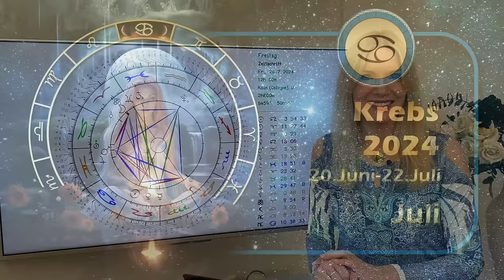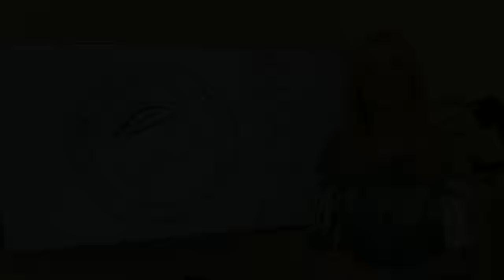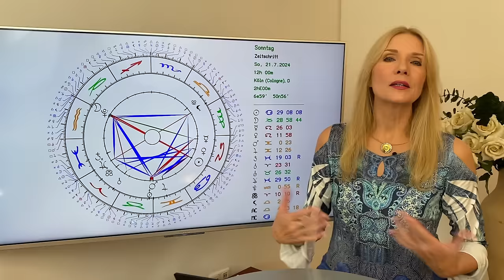Dein Horoskop im Juli 2024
🌟 ANTONIAS PDF DOSSIERS
🌟 PERSÖNLICHE BERATUNGEN MIT ANTONIA
🌟 VON ANTONIA DESIGNED
🌟 BÜCHER, VORTRÄGE UND GEWINNSPIELE
🌟 TIMECODES
00:31 Begrüßung und Gewinnspiel
05:19 Widder
10:08 Stier
14:47 Zwillinge
19:26 Krebs
23:58 Löwe
28:46 Jungfrau
33:32 Waage
38:37 Skorpion
43:23 Schütze
48:08 Steinbock
52:56 Wassermann
57:56 Fische
1:02:26 Service